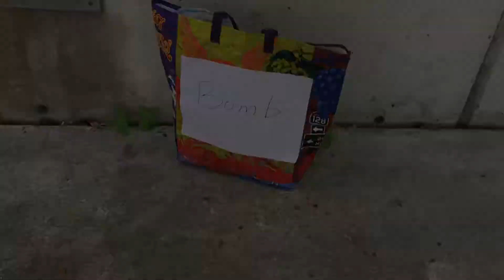#26 Secret Mission (Update)